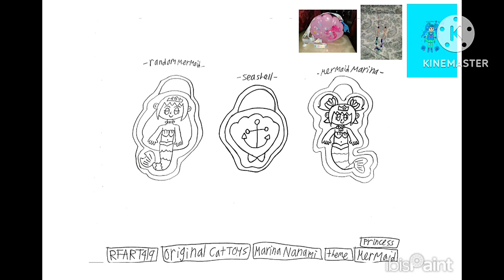7-22-2024 - RFART419 - Marina Nanami - Mermaid Cat Toys - Grisette and Ellie Video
This is my original student-animated tutorial film on July 22, 2024, about how to draw the "Marina Nanami" Mermaid paper cat toys inspired by Grisette The Tabby Cat and Ellie Grisette Junior The Tuxedo Cat to celebrate Japanese Marine Day.

これは、2024 年 7 月 22 日に日本の海の日を祝うために、グリゼット・ザ・タビー・キャットとエリー・グリゼット・ジュニア・ザ・タキシード・キャットに触発された「七海マリナ」マーメイド ペーパー キャット トイの描き方について説明した、私のオリジナルの学生アニメーション チュートリアル フィルムです。